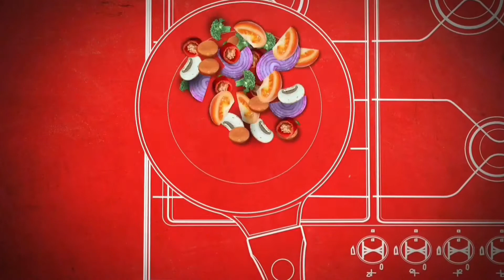Cream Roll Recipe 😋